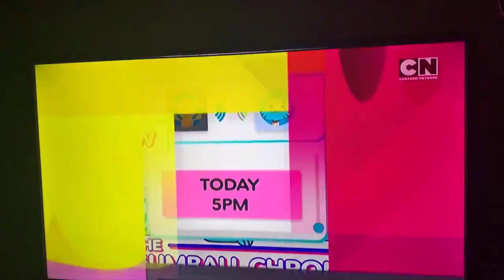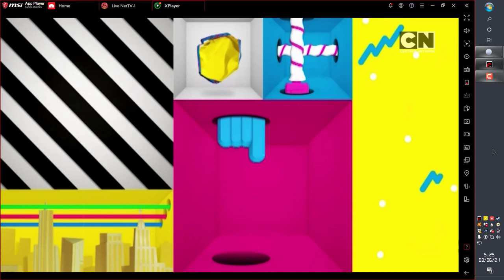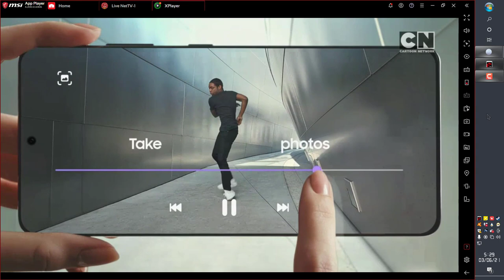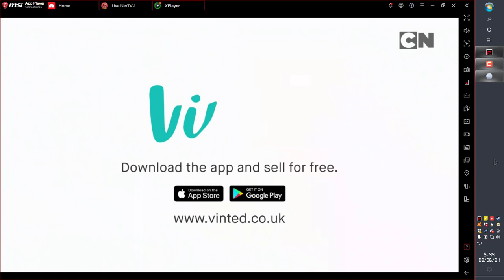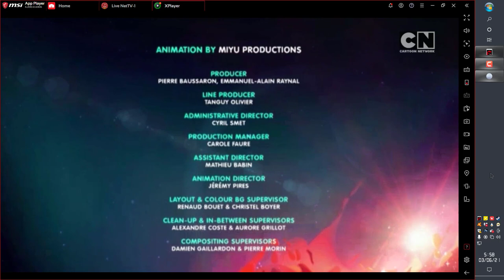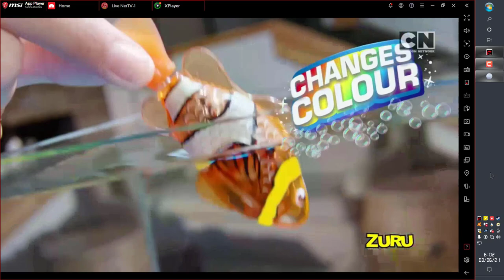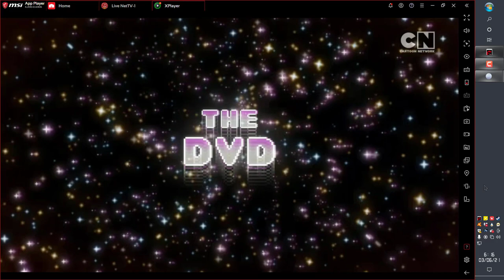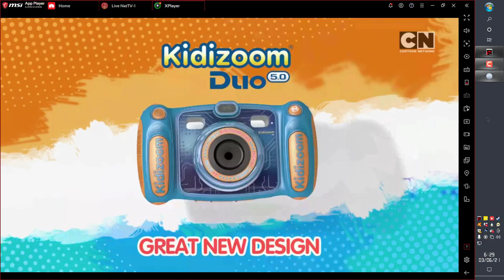Cartoon Network UK commercials from March 6, 2021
I waited until Elliot from Earth premiered in the US to upload this to avoid spoilers when the UK premiered it first.